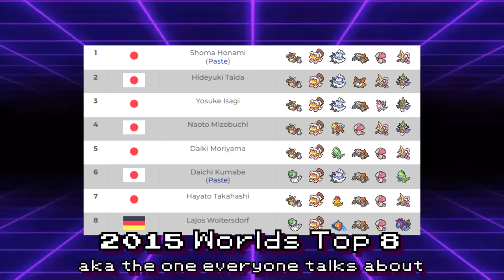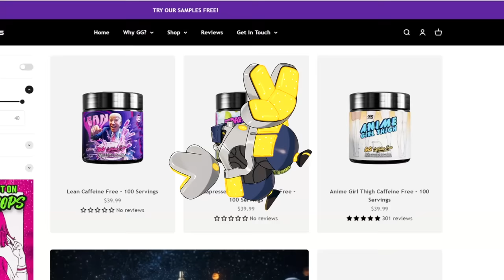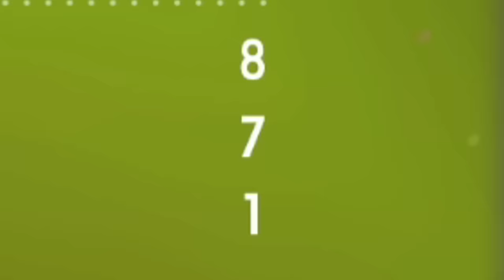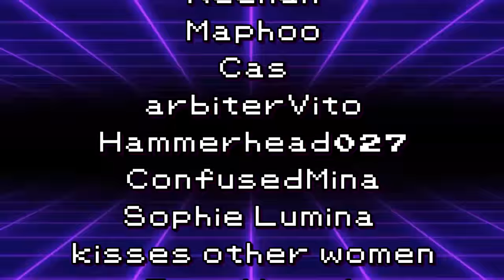Can You Actually Win With Your Favorite Pokemon?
Truly skilled trainers win with da bird.

CHAPTERS:
0:00 - Intro
1:37 - PLEASE BUY GAMER SUPPS PLEASE
2:00 - The Rules
2:45 - The Team
7:52 - Beginner & Pokeball
9:55 - Great Ball & Ultra Ball
14:33 - Hitting Master Ball
15:29 - Grown Man Complains About Children's Game
18:22 - Top 100 Stretch Goal
20:50 - Conclusion

3. Send a tip, ask a question